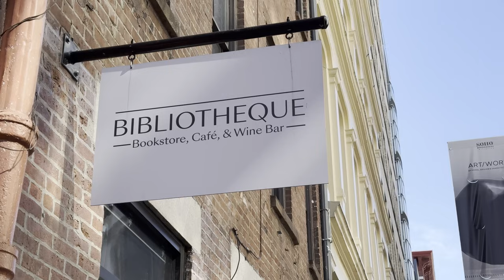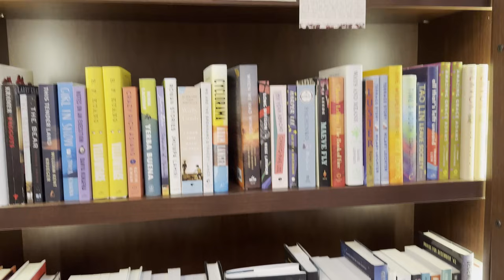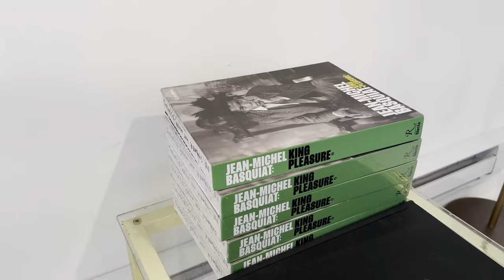【N.Y.カフェ巡り4+2選】ニューヨークで頭の状態が深刻であることをヘッドスパのプロに指摘されました..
オフ日にニューヨークで気になるカフェ巡りをしましたが、急遽ヘッドスパアーティストの山崎さんと対談もして自分がやばいことを認識しました。。。
◆ヘッドスパアーティスト山崎達也さん
書籍「NEWスタンダード・ヘッドスパ　山﨑達也［BOLANGE］／著」

00:00 - オープニング
01:07 - Urban Backyard
09:05 - ​Bibliotheque
27:16 - ​Jean-Michel Basquiat Commemorative Plaque
33:41 - Rosecrans Florist & Cafe
39:46 - Bowert Meat Company
45:58 - Village Vanguard
49:23 - エンディング

✔️ビジネスシーンで役立つ単語・フレーズ集200選

小林邦宏プロデュースブランド
「UPEPO - ウペポ」

著書:鉄道ビジネスから世界を読む (インターナショナル新書) 新書